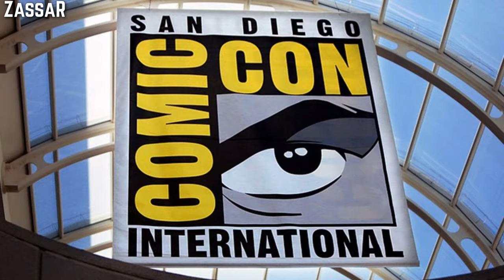Marvel's Spider Man 2: Everything We Know So Far in Hindi | Game Details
Hello Guys, In This Video i've talked about Some Awesome Features,
From An Upcoming Triple AAA Sony's Exclusive Video Game "Marvel's Spider-Man 2".
Intro - 0:00
Game Intro - 0:11
World Settings - 0:41
Game Villains - 0:57
Game Heroes - 2:05
Features - 3:41
Story - 4:19
Suggestion And Ending - 5:19

spider man 2 ps5 details
spider man 2 ps5
spider-man 2
spiderman 2
spider-man 2 gameplay
spider-man
spider-man ps5
spiderman ps5
spider-man 2 game
ps5,spiderman
marvel's spider-man 2 trailer
spider-man 2 free roam
marvel's spider-man 2 news
spiderman 2 trailer
spiderman 2 news
spider-man 2 ps5 gameplay
spiderman 2 venom
venom
spiderman
spider-man
marvel's spider-man 2 venom
spider-man ps5
spider-man 2
spiderman 2
spiderman ps5
ps5,spider-man 2 gameplay
who is actually venom in spiderman 2?
who is actually venom in spiderman 2?(theory)
marvel's spider-man 2
spider-man 2
spiderman 2
spiderman 2 kraven
spiderman kraven
spiderman 2 kraven the hunter
marvel spiderman 2
spiderman 2 new trailer
insomniac spiderman 2
spider man 2 kraven the hunter
spider-man 2 gameplay trailer